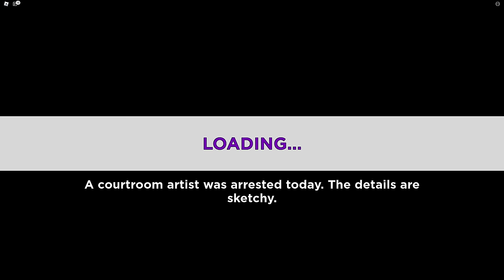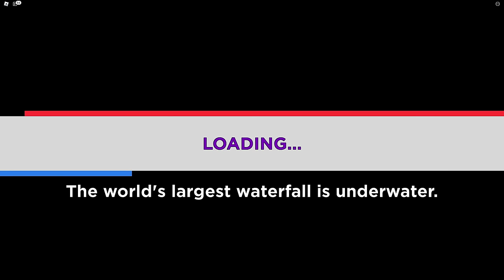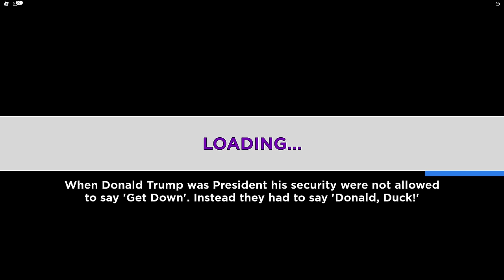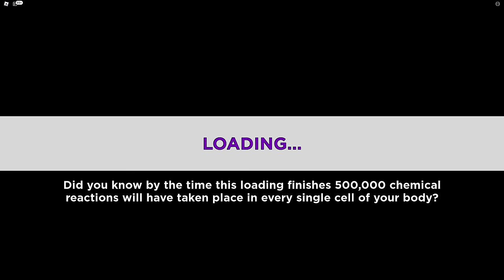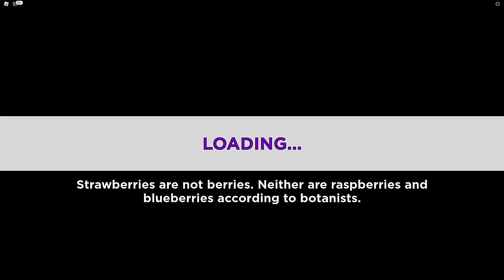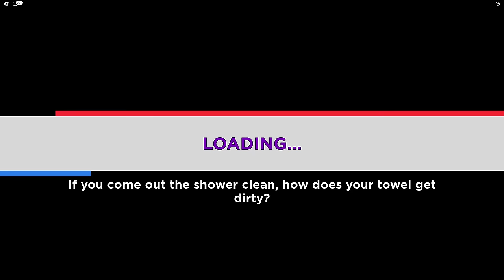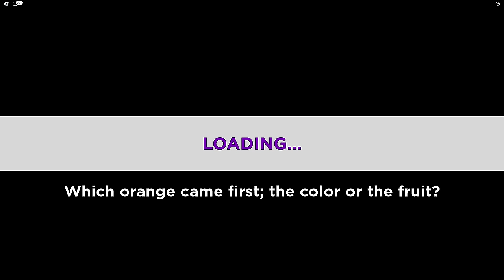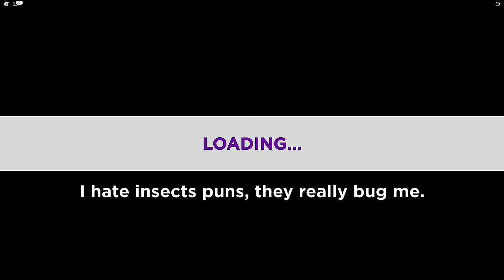🏅ARIGİLLER TÜM EKİP KAPIŞMA🥳AYŞEM ECE ARI🥳ARIGİLLER🥳ROBLOX ELİMİNATİON TOWER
Merhaba arkadaşlar, bu videomda Arıgiller olarak roblox 'da Elimination Tower yani Eleme Kulesi oynadık. Çok kıyasıya kapışmalar ve komik anlarla dolu bu videomuzu sakın kaçırmayın. Bizler oynarken çok güldük umarım sizlerde izlerken eğlenirsiniz😃İyi seyirler!

İyi seyirler.